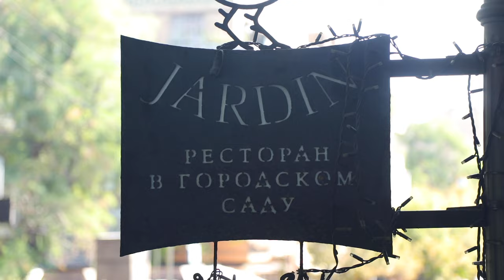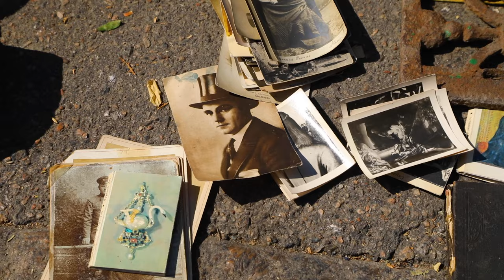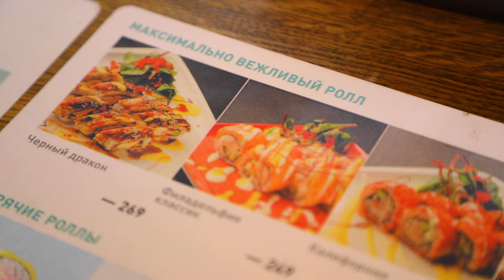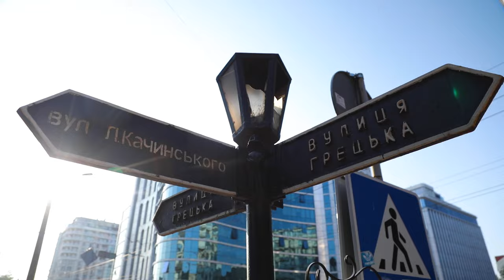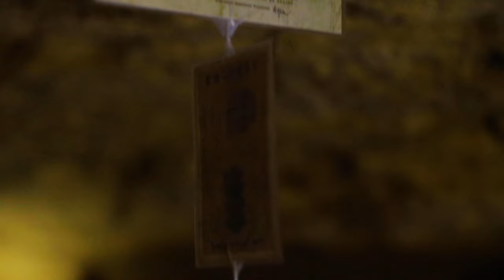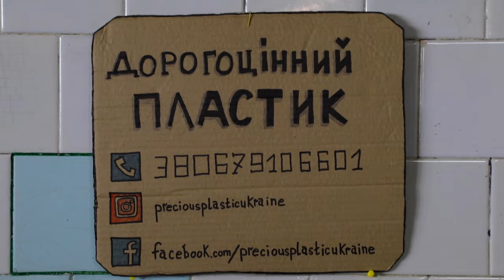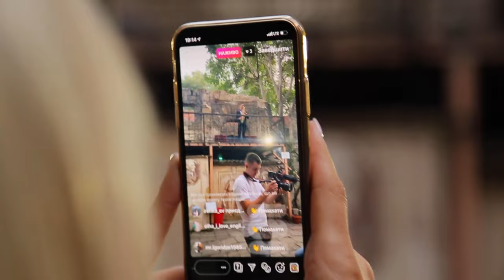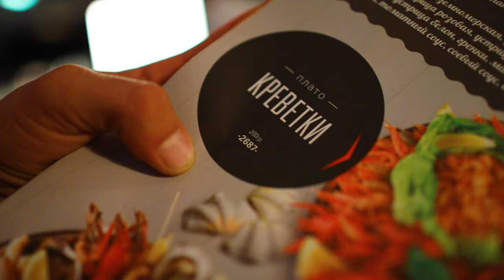Дома лучше! Одесса/Сезон 2/Выпуск 6 (eng sub)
"Дома лучше" и Женя Синельников таки в Одессе! Из классических достопримечательностей Одессы Женя посетил пешеходную улицу - Дерибасовская, Одесский театр Оперы и Балета и Приморский бульвар. А еще "Дома лучше" прошли боевое крещение торговцами рынка "Привоз", стали свидетеля семейных разборок в одесском дворике и сняли ремейк фильма "Броненосец Потемкин" на знаменитой Потемкинской лестнице.

“Дома лучше” - новое детище создателей “Орел и Решка”. В рамках проекта Женя Синельников ездит по городам Украины и определяет их туристический потенциал.